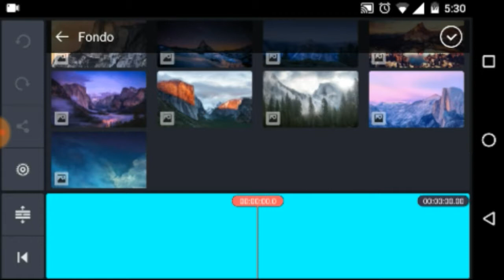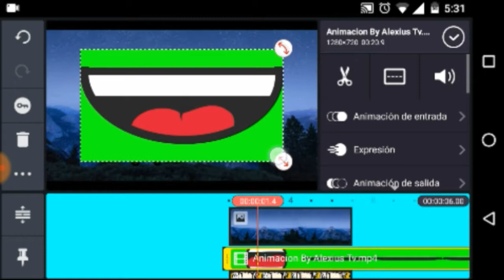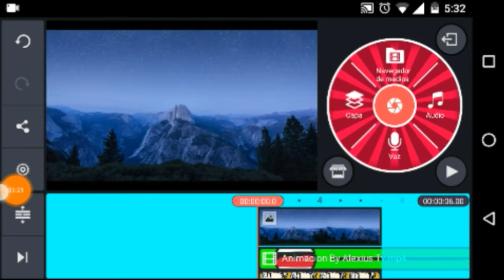¿Como hacer efecto de animación en la boca de los walfas?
▬▬▬▬▬▬▬▬▬▬▬ஜ۩۞۩ஜ▬▬▬▬▬▬▬▬▬▬▬▬▬▬
▓▓▓▒▒▒░░░ Ábreme Que Tengo Algo Para Ti 😉  ░░░▒▒▒▓▓▓
▬▬▬▬▬▬▬▬▬▬▬ஜ۩۞۩ஜ▬▬▬▬▬▬▬▬▬▬▬▬▬▬

Créditos a alexius TV

No Olvides 🙏
💎 DALE 👍💎